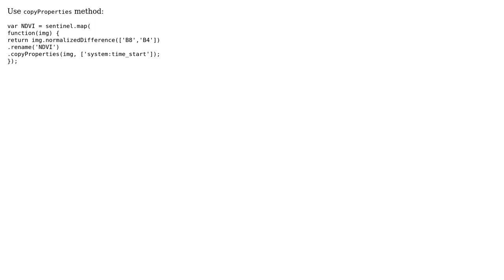GIS: How to specify "system:time_start" in time series charts in Google Earth Engine?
With thanks & praise to God, and with thanks to the many people who have made this project possible! | Content (except music & images) licensed under CC BY-SA | Music | Images & others | With thanks to user Rodrigo E. Principe user Gorden Jiang and the Stack Exchange Network Trademarks are property of their respective owners. You are responsible for your own actions.